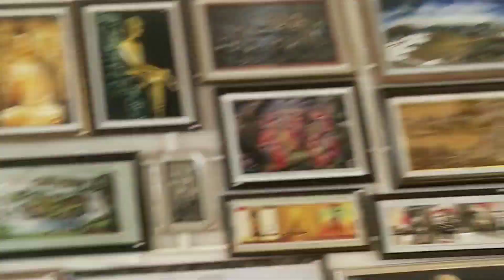Scooty ki Light kharab ho gayi😲